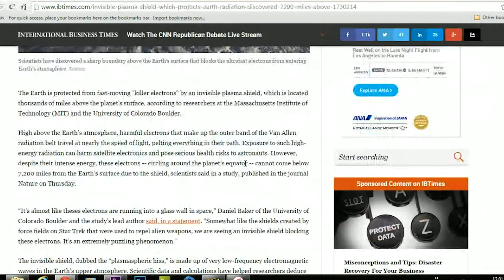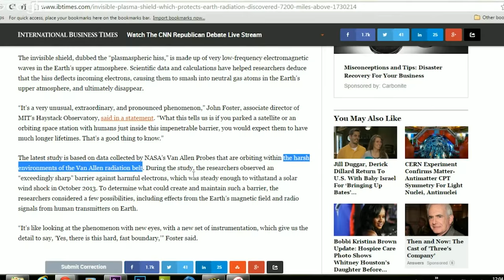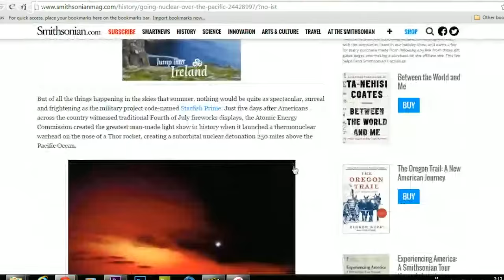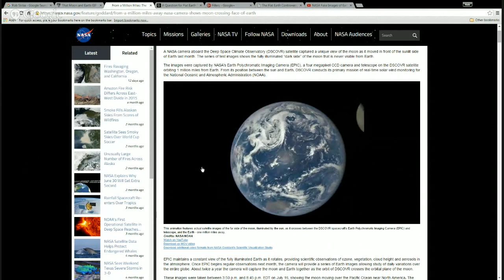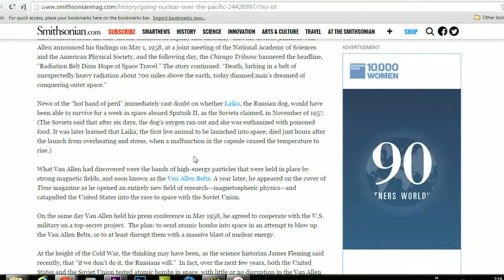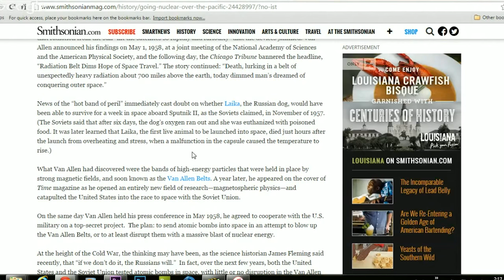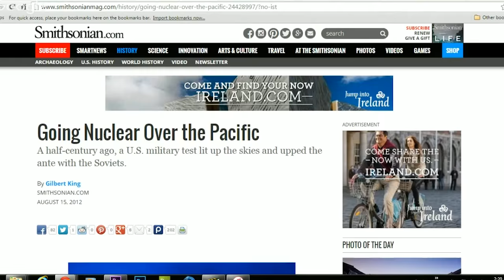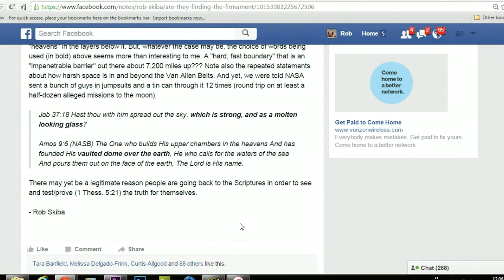Nuking The Firmament?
Has modern science discovered the firmament? Is the Van Allen Belt part of it? Why has NASA (on more than one occasion) wanted to blow it up and/or punch holes in something they readily admit is here for our protection? How come Orion can't get through the Van Allen Belt, yet we were told Apollo had no problem doing so 40+ years ago?

Meanwhile... the lunatics at CERN are thinking it would be a good thing to re-create the conditions of the alleged "Big Bang." Strange days indeed...